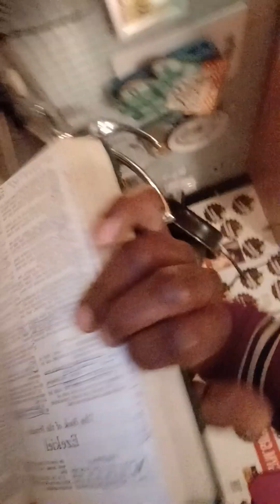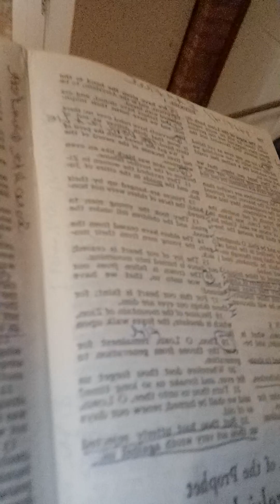MARY-LEE'$ IF U KNO JESSICA BETTS GIVE HER THIS VIDEO & THEN TELL HER MARY-MAC SAID STEP YO GAME UP!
MARY-LEE$ A GIFT IZ FROM GOD & A SURPRISE WILL KILL U DA COLOR PURPLE YO DEAD BODY B JUS WHAT I NEED
BLACK PEARL/REMIX
BLACK PEARL PRECIOUS LIL GURL WHY DO U LET HIM EM & THEM TREAT U LIKE U ARE LESS THAN A WINNER WHEN U & I BOTH KNOW DAT U & WE R THE BEGINNING & THE ENDING OV EVERYTHING AND FOR THE ONES WHO THINKS THAT THEY CAN JUST KEEP RIGHT ON SINNING GRINNING & PRETENDING THAT WE ARE NOT THE REASON FOR THE SEASON THAT'S RIGHT IT'$ MARY-CHRIST-MAS FOR A REASON IN OTHER WORDS HEATHENS DON'T STOP BELIEVING IN ME U & GEEZ-US BCUZ IF U DO NO JOY WOULD COME TO U BLACK PEARLS & PRECIOUS LIL BOYS & GURLS ATLEAST NOT IN MY WURL AND YES U CAN MARK MY WORDZ ON THAT OR U CAN JUST REMEMBER IT & RECITE IT ON ANOTHER UNCLOUDY DAY IF U HAVE TO BUT JUST DON'T FORGET WHO & WHERE U HEARD IT FROM 1$T MARY-MAC CHILDREN & KIDZ U HEARD ME NOW GO & LEARN SOME MORE BIBLE VERSES AND MAYBE THEN U CAN STOP SEEKING AND SEARCHING FOR SOME ONE WHO U NEVER LUVED U FROM THE BEGINNING AND THAT PERSON IZ...
THE DEVIL...BLACK PEARL PRECIOUS LIL GURL YOU'VE BEEN IN THE BACK GROUND MUCH TOO LONG AND THAT'$ WHY I DIDN'T MIND PASSING U MY CROWN BUTT...BUTT...BUTT...ALL U THOUGHT I WANTED TO DO WAZ LAY U & MY BURDENS DOWN ON SOMEONE WHO ALREADY HAD A FROWN OR A SMILE UP SIDE DOWN AND JUST LIKE THE FACE AND TEARS OV...A CLOWN WHEN THERE'S NO 1 AROUND...AND HELL NO. ICE CUBE...
U CAN'T PLAY WITH MY YO-YO...
NO MORE HO-MO LOL...PEACE...
WRITTEN BY:
MARY-LEE
AKA
MARY-MAC
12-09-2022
Sonny Charles and The Checkmates -
MARY-LEE'$ NOW THAT WE HAVE GOTTEN TO DA,ROOT OV DA PROBLEM GET YO OWN CROWN PROVERBS CHAPTERS 4-11
MARY-LEE'$ ALEX HALEY'$ ROOTS STORY WAZ JUST A LIE 2 COVER UP MY REAL LIFE CHILD ABUSE TRUTHS HATERS"
MARY-LEE'$ DA TRUTH BOUT ALEX HALEY DA T.V. MOVIE ROOTS 1977 & 2016 A MUST WATCH VIDEO MEANIN THIS 1
GET YOUR OWN CROWN...
AND STOP BUCK DANCING FOR MINES BCUZ THE 1$T IS GOING TO ALWAYS BE RECOGNIZED @$ NUMBER ONE AND JUST LIKE YOUR 1ST REAL LUV...KISS OR HUG BUGGA BOO SO U MIGHT AS WELL FIGURE OUT HOW U ARE GOING TO CROWN YOURSELF WHEN U GET SOME WEALTH AND THEN STOP TRYIN TO TAKE THE CROWN FROM SOMEONE ELSE AND SUCH AS MYSELF OR A REAL KING'S OR QWEEN'S CROWN OFF OV THE SHELF OR THEM OUT OV THEIR RING QWEEN AND KINGS CASTLE REASON BEING BCUZ GENUISES SUCH ASS MY SELF HAVE FOUGHT TOOTH AND NAIL AND WITH ALOT OV DARE DEVILS AND REBELS JUST TO BE SOMEWHAT SPECIAL SO THEREFORE I HAD NO OTHER CHOICE BUTT...BUTT...BUTT...TO PROTECT WHAT'S MINES AND EVEN MY ANUS ON EVERY DAMN LEVEL IN OTHER WORDS DEVILS GOD BLESS THE CHILD WHO HAS THEIR OWN MIND CROWN AND EVEN A SPECIAL KIND OV SPECIAL CROWN ROYAL SO GET YOURS...PLEASE...
AND THEN MAYBE THE REST OV US CAN GET SOME SLEEP AND WITHOUT DRINKING TITO PEACE...
WRITTEN BY:
MARY-LEE
AKA
MARY-MAC-K
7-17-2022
READ YO BIBLE THE LAMETATIONS CHAPTERS 1-4 & EZEKIEL CHAPTERS 1-10